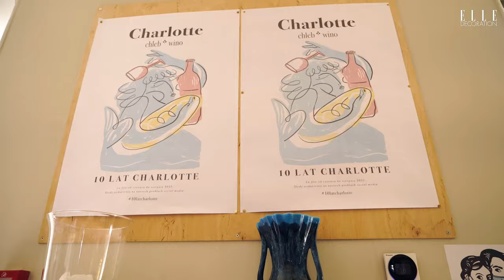Charlotte - Justyna Kosmala współzałożycielka marki opowiada o wzornictwie i wnętrzach bistro.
Z okazji 10 urodzin Charlotte postanowiliśmy zadać Justynie Kosmali, współzałożycielce bistra, kilka pytań o wnętrza i wzornictwo. Spotykamy się w Bouillon tuż obok ronda de Gaulle'a aby porozmawiać o dobrym pieczywie, kawiarnianych kanapach, wspólnym stole projektu Tomka Rogalika czy mozaice profesora Gepperta.